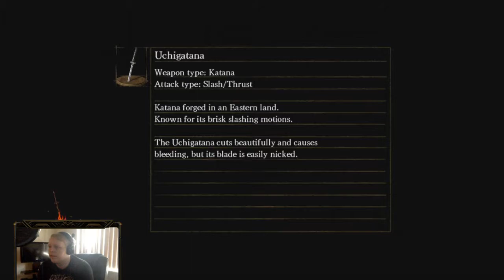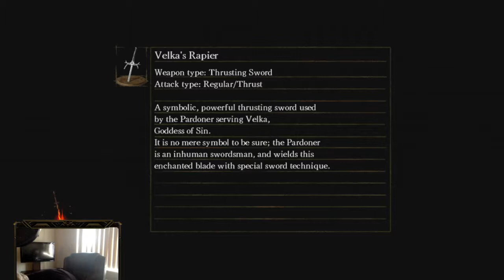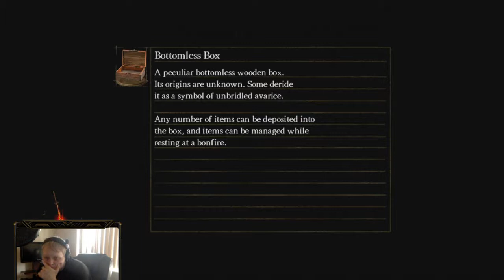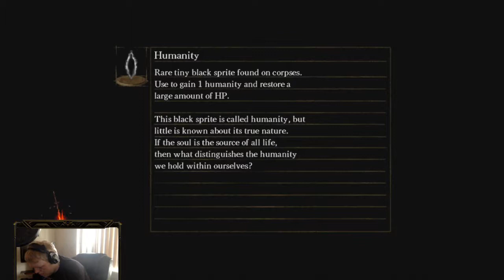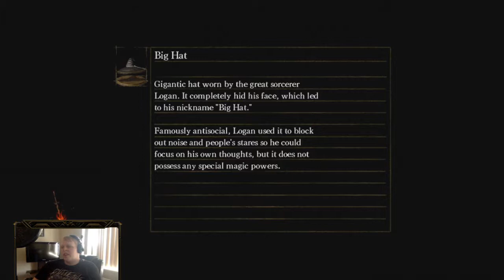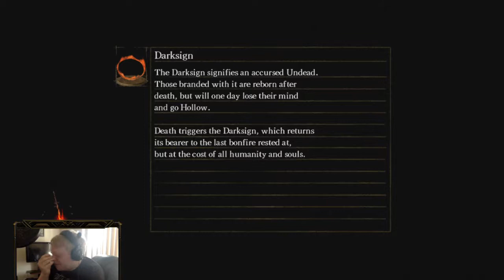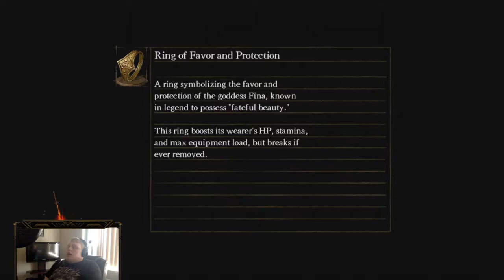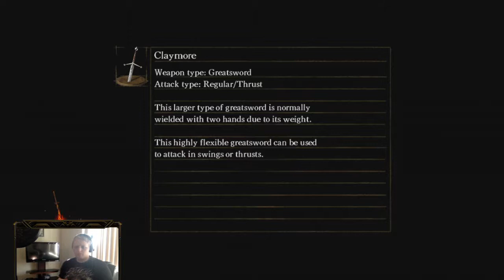Gourd Games: Dark Souls First Play Through (Part 3)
Welcome to my first ever full play through of Dark Souls! I've beaten Dark Souls 2 and before Dark Souls 3 comes out I need to finish this game. This is part 3 of the play through and we conquer sens fortress and meet Ornstein and Smough!

Romans 1:16
For I am not ashamed of the gospel, for it is the power of God for salvation to everyone who believes